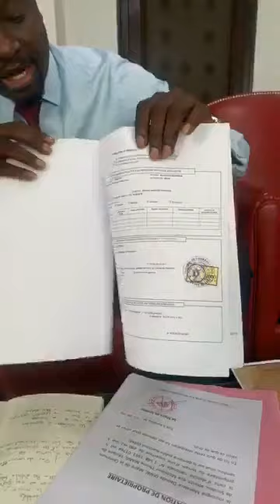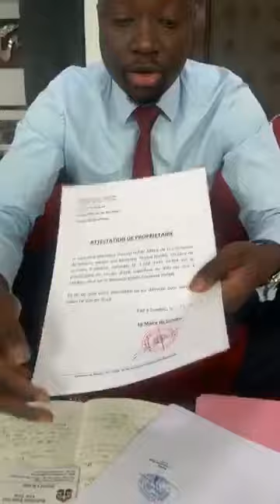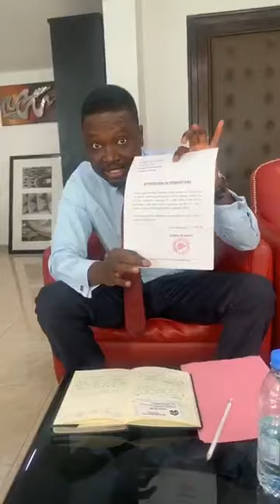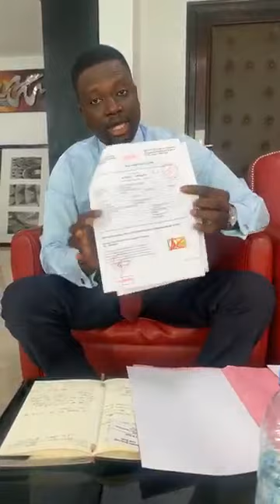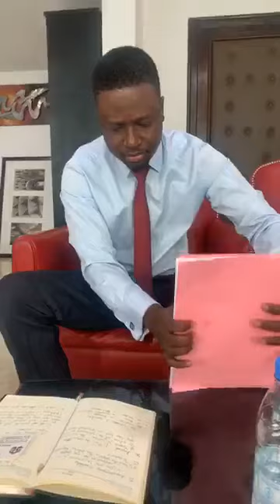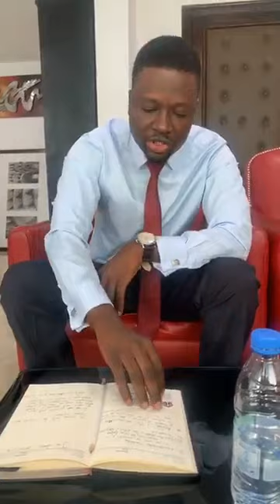Thione Niang explique les faits